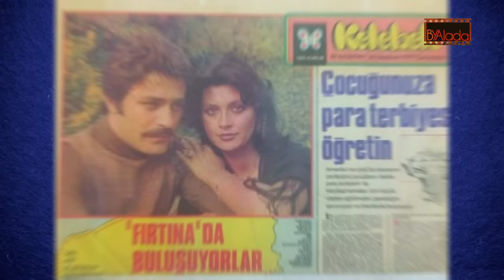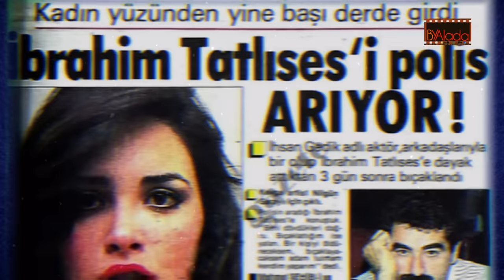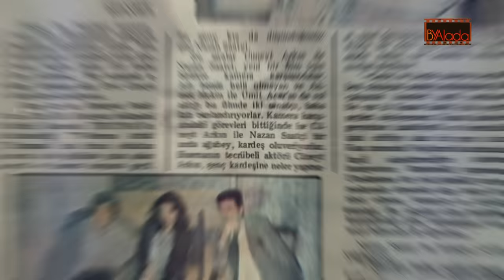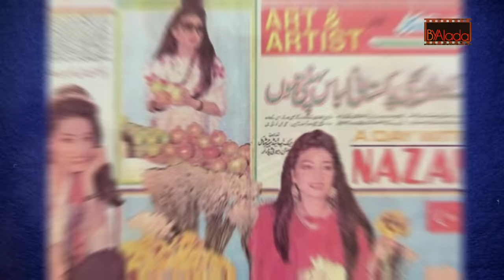Yeşilçam'ın Tutunamayan Kayıp Güzelleri ve Akıbetleri...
harikadeğirmenci nilgünsaraylı hülyatuğlu Yeşilçam'dan onlarca güzel yıldız geçti kimileri Türkan Şoray Fatma Girik gibi ölümsüzleşti, kimileri Perihan Savaş Hülya Avşar gibi Yeşilçam'a damga vurdu… Bir de çok sayıda filmde oynamalarına rağmen sonunu getiremeyen, tutunamayan yıldızlar vardı… Çoğu gençlik yıllarındaki filmlerle hafızalarımızda kaldı… Bu çalışmamızda Harika değirmenci, Nilgün Saraylı, Özlem Onursal, Nazan Saatçi, Gölgen Bengü, Hülya Tuğlu, Aynur Akkum, Selma Yaman, Ayşen Cansev, Filiz Ersürer Soykan, Gülten Ceylan gibi kayıp kadın yıldızları hatırlayacağız…